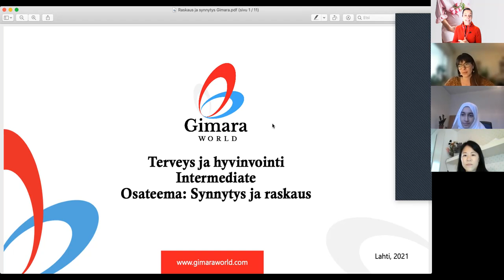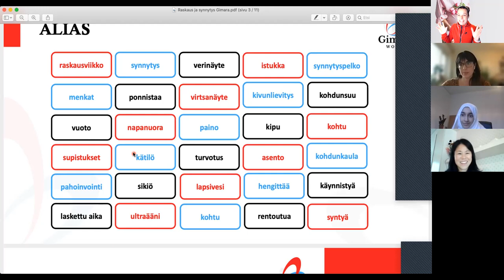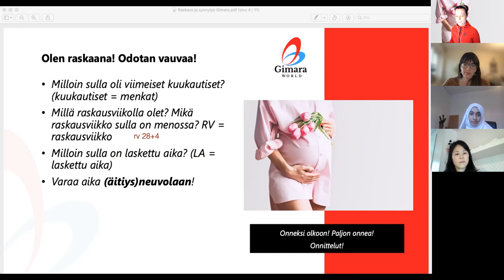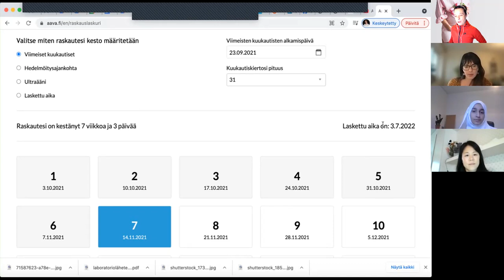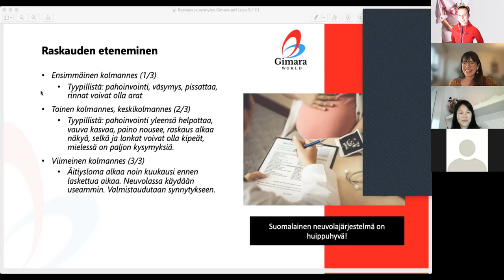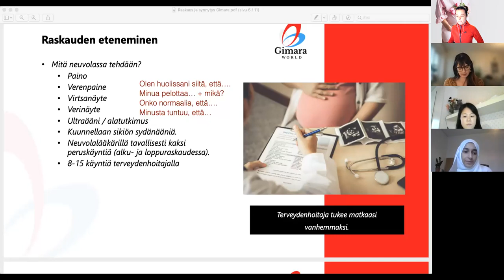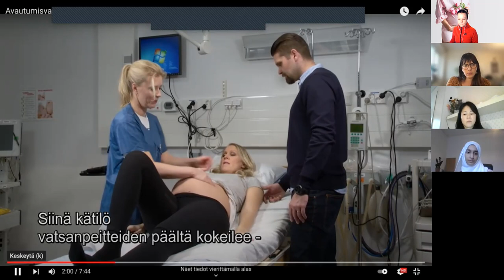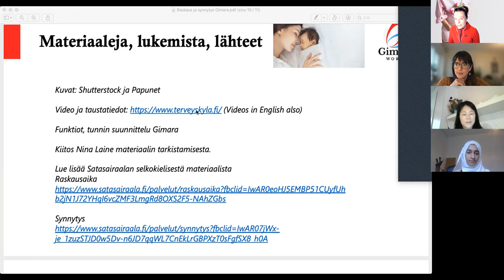Raskaus ja synnytys, pregnancy and giving birth in Finnish (pedagoginen mallitunti; Intermediate)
Teema Theme: Terveys ja hyvinvointi
Osateema Part theme: Raskaus ja synnytys
Taso Level: Intermediate